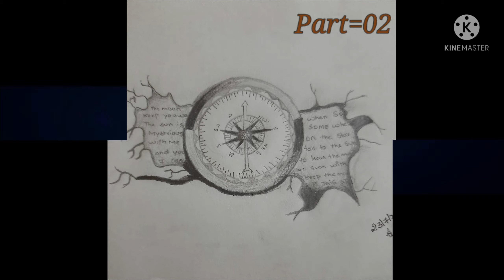Unique Drawing 🤨 || part=02 || Drawing King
Hello Guys
This is me mean you .